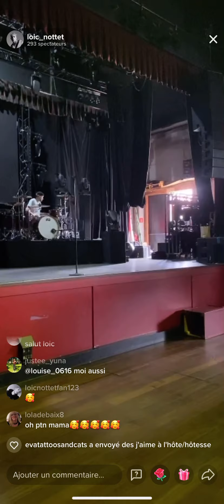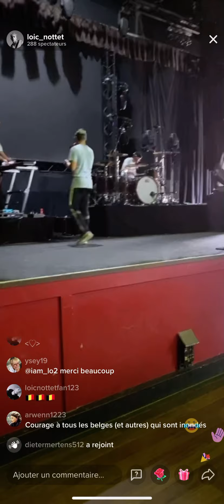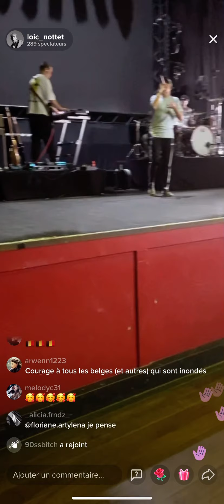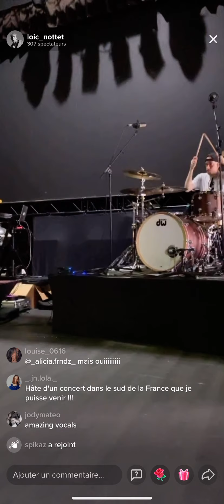Loïc Nottet - Million Eyes Répétitions Festivals 2021 (Live TikTok)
Tik tok Loïc Nottet 16/07/2021
(Désolé pour la qualité)